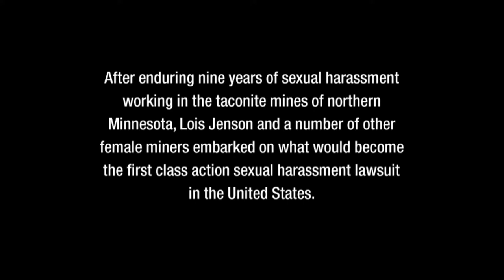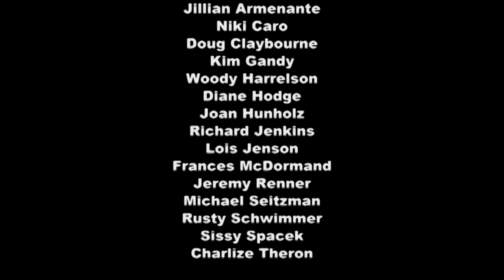Stories From The North Country